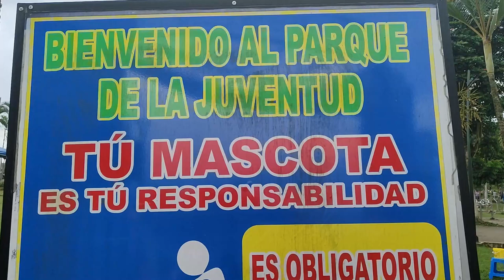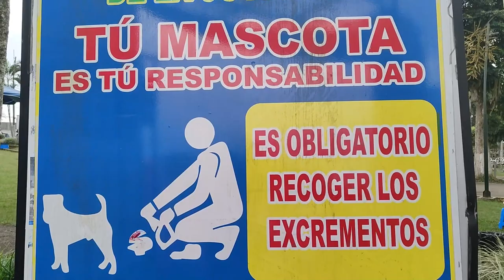Campaña de concientización ambiental en el Parque la Juventud en Santo Domingo